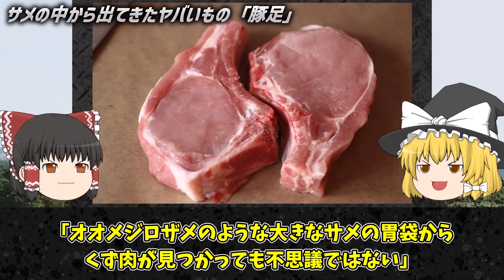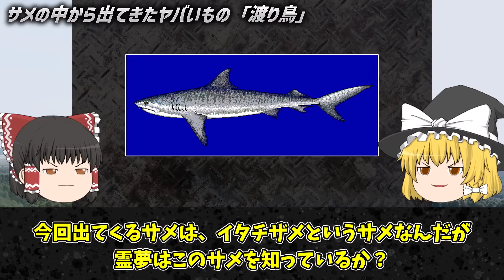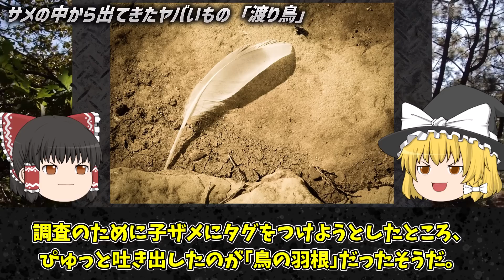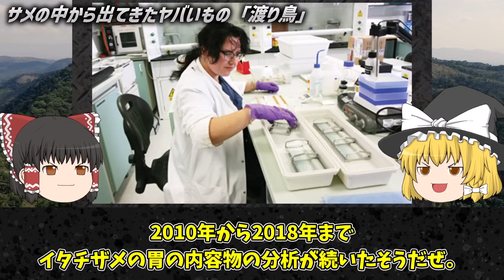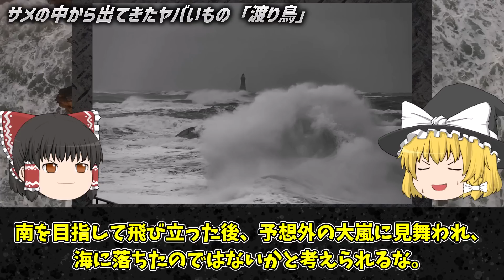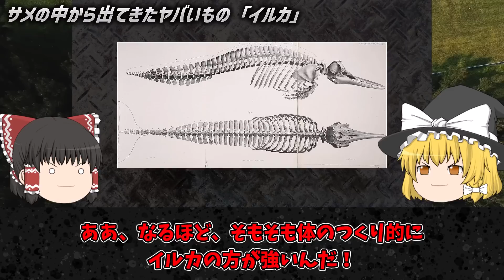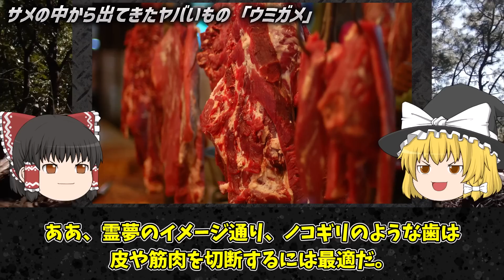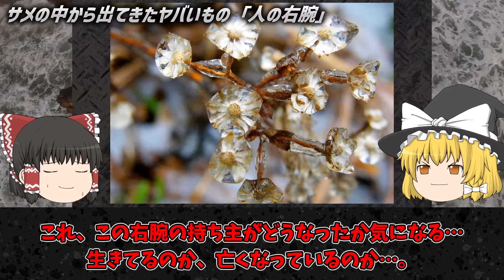【ゆっくり解説】巨大サメが丸呑みしたヤバすぎるもの5選【閲覧注意】【捕食】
チャプター
0:00 オープニング
1:14 サメの食性
3:36 サメの中から出てきたヤバいもの「豚足」
5:23 サメの中から出てきたヤバいもの「渡り鳥」
9:57 サメの中から出てきたヤバいもの「イルカ」
14:14 サメの中から出てきたヤバいもの「ウミガメ」
18:12 サメの中から出てきたヤバいもの「人の右腕」

1人でも多くの方に知っていただく、共有する為に